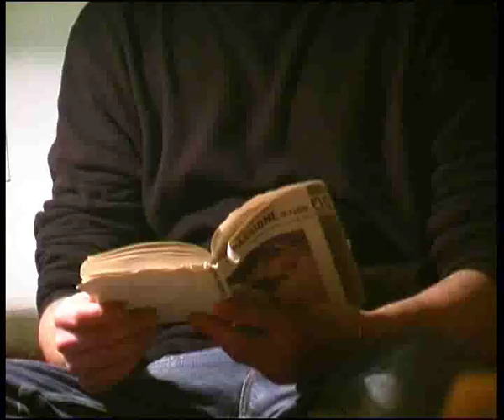spot apparizioni di gabriele anastasio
spot cortometraggio apparizioni di gabriele anastasio e prodotto da 8mm studio di mirko paracini per il laboratorio permanente di cinema Gabriele Anastasio